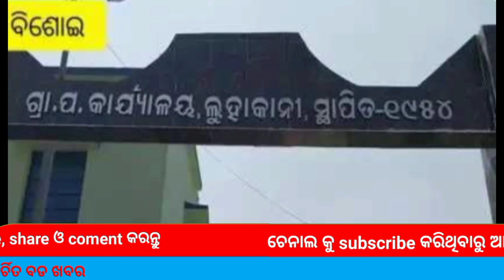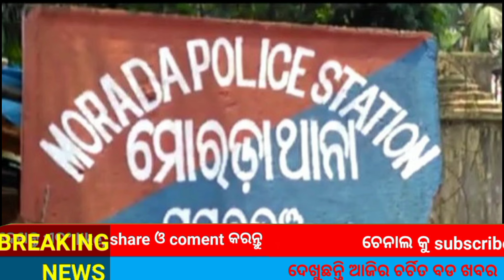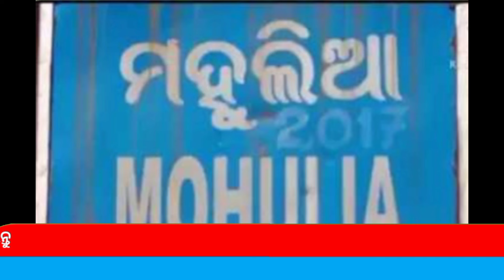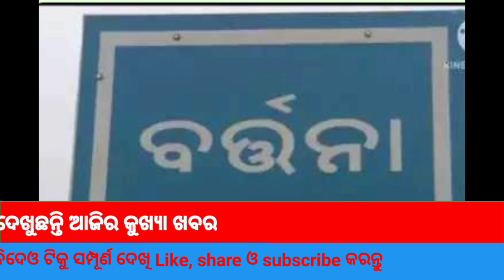ମୟୁରଭଞ୍ଜ ଜିଲ୍ଲାର ବଛା ବଛା ଖବର ।।MBJ NEWS 17.01.2024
Todays selected news from different area of mayurbhanj district.